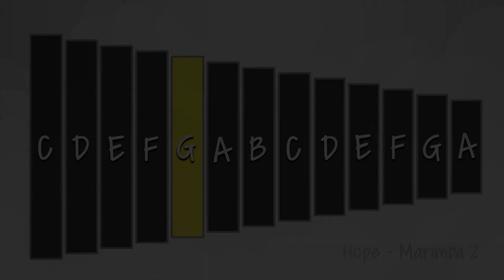Hope - Marimba 2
For educational use.  Written by Andy Ramos. Marimba 2 part (alto). A simple song I wrote for my students.

Video created on the iPad Pro using Luma Fusion.